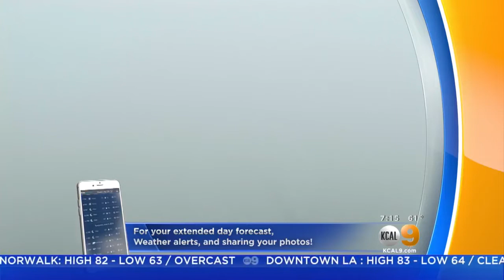Craig Herrera's Weather Forecast (Sept. 30)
Gradual cooling is expected. Craig Herrera reports.